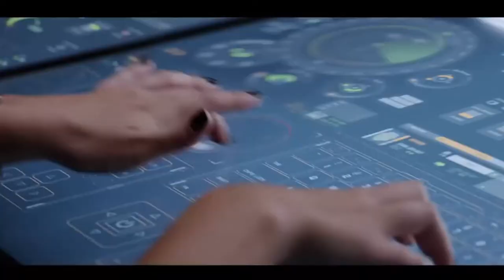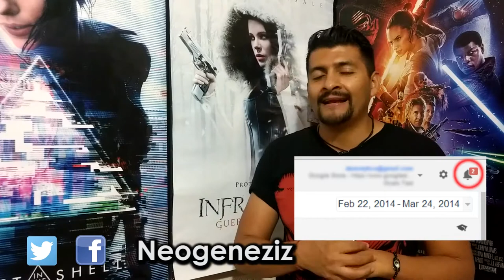¿Por que debes ver Rápidos y Furiosos 8 a pesar todo? Opinión | Review / Critica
No pienses mucho al ir a ver esta pelicula , solo cambiate el chip a pelicula de superheroes con autos y todo estará bien "Georgie"...

¿TE GUSTAN LOS VIDEOJUEGOS Y EL CINE?

PAGINA WEB PARA ESCUCHAR el programa en vivo :
102.radioturquesa.fm